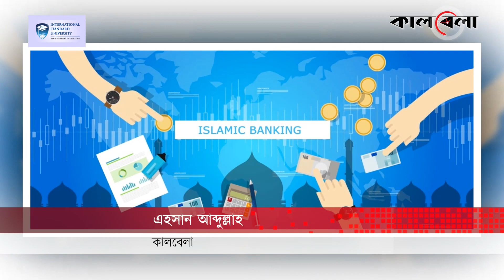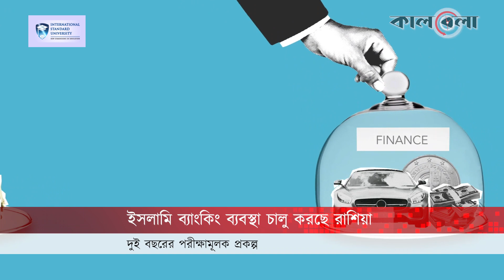অর্থনীতি বাঁচাতে ইসলামী ব্যাংকের পথে রাশিয়া | Islami Bank | Russia | Kalbela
বিশ্বব্যাপী ক্রমান্বয়ে জনপ্রিয় হচ্ছে সু'দমুক্ত ইসলামী ব্যাংকিং ব্যবস্থা। নিরাপদ বিনিয়োগ ও জনপ্রিয়তার কারণে সিঙ্গাপুর, যুক্তরাজ্য, দক্ষিণ আফ্রিকাসহ বেশ কিছু অমুসলিম দেশে ইতোমধ্যেই সফলতা পেয়েছে বিশেষায়িত এই ব্যাংক ব্যবস্থা। এবার এই ধারায় যুক্ত হতে চলছে বিশ্বের ১১তম অর্থনৈতিক শক্তির দেশ রাশিয়া।